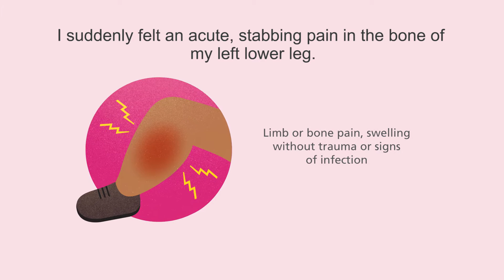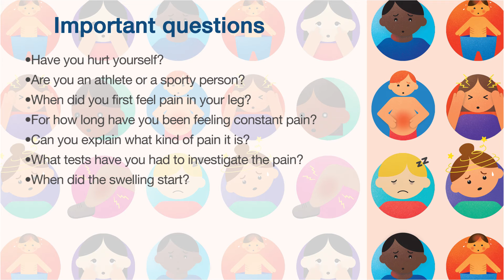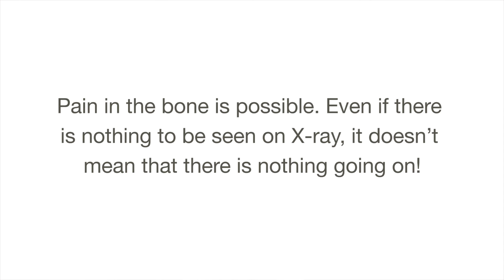Childhood Cancer Signs and Symptoms - BoneTumour